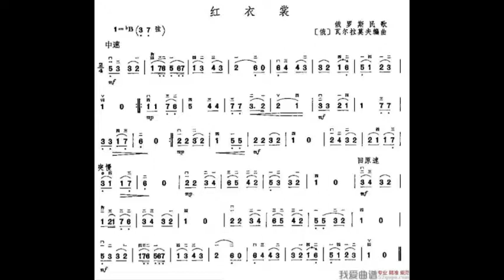红衣裳 降B调伴奏 Red clothes - instrumental in B flat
谢谢光临！